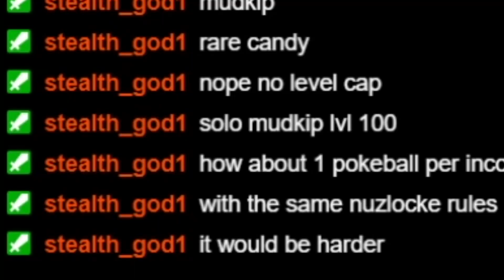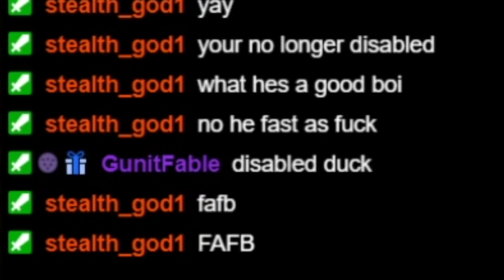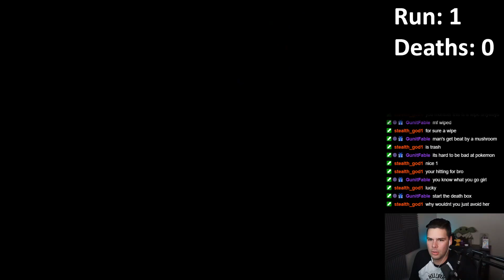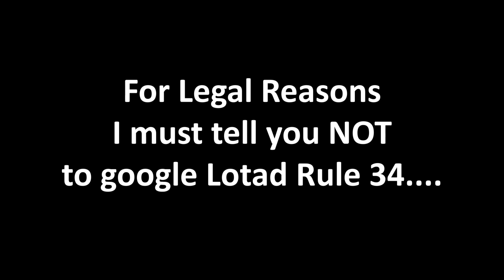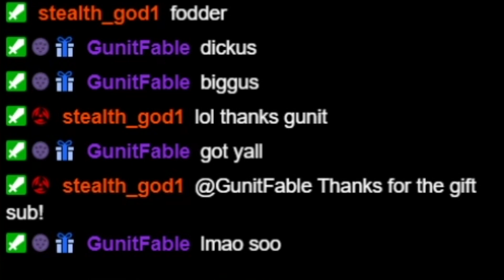I Decided to Try a Nuzlocke Again...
I decided to bring back the Pokemon Emerald Sublocke. The Sublocke is a Hardcore Nuzlocke of Pokemon Emerald where when someone in Twitch Chat Subscribes they get to Knockout a Pokemon